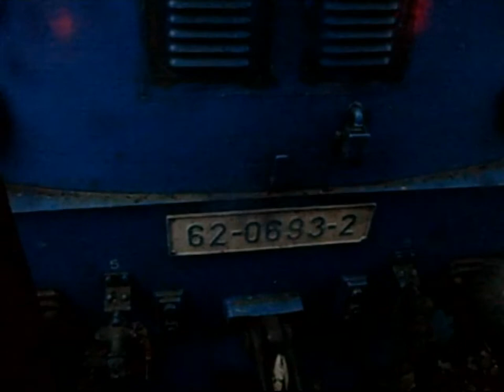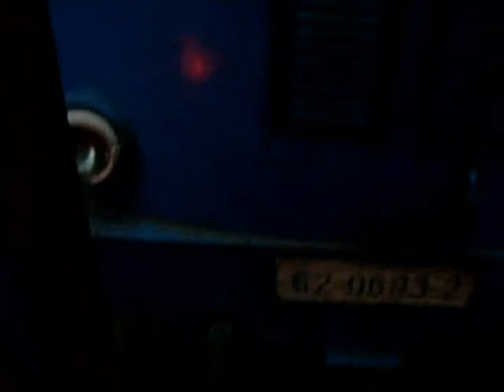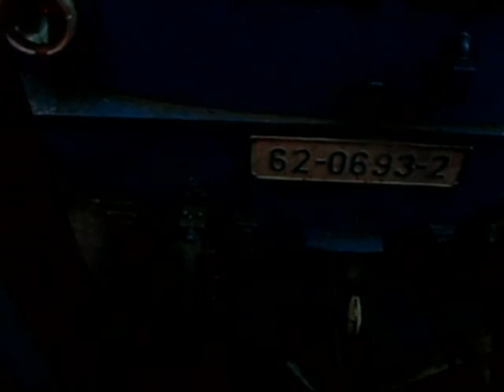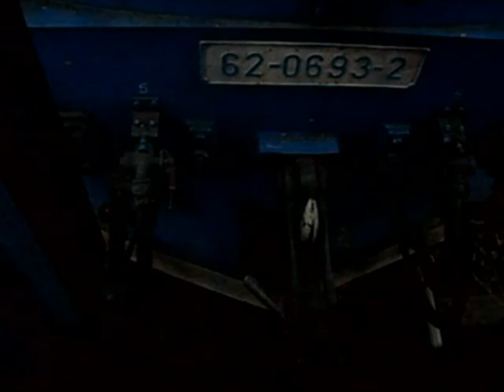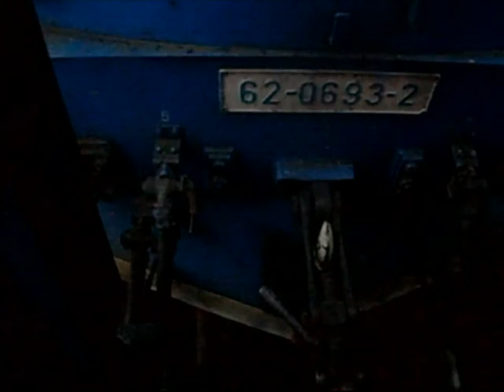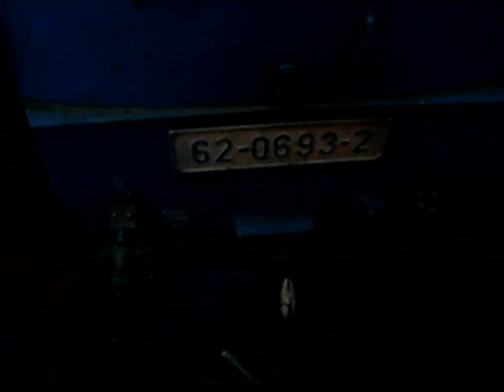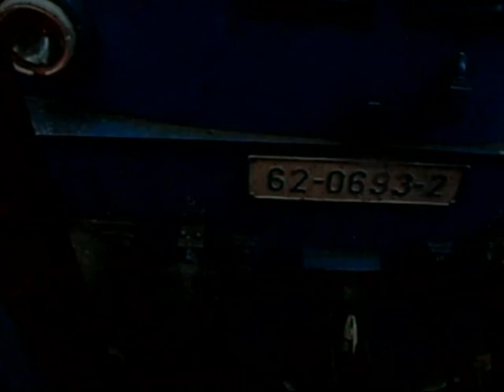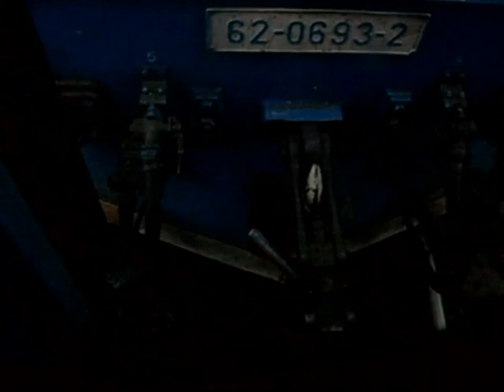Calatorie cu P3646 pe ruta Oradea - Bratca (19 06 2010) Part 2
P3646 trip route Oradea - Bratca (June 19, 2010) Part 2

1: Pormire din Suncuius
2: Oprire in Balnaca hc.